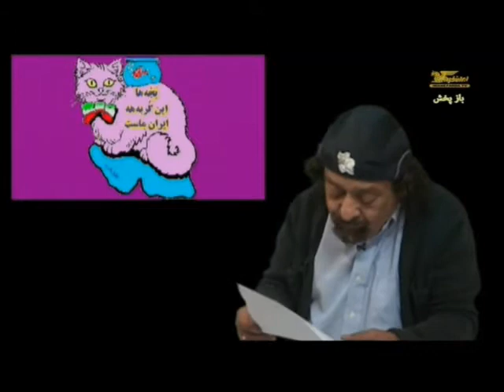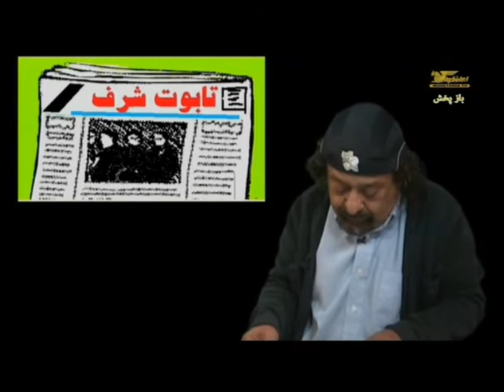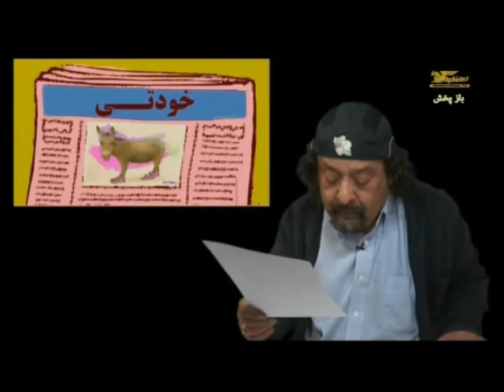هادی و گربه اش جمعه ۲۹ شهریور